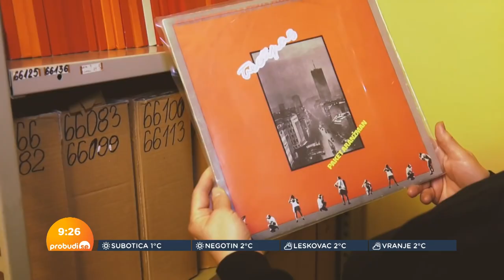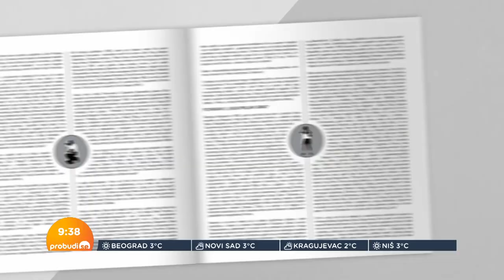Olga Kepdžija i Zdenko Kolar: Kako je pre 40 godina novi talas promenio svet muzike